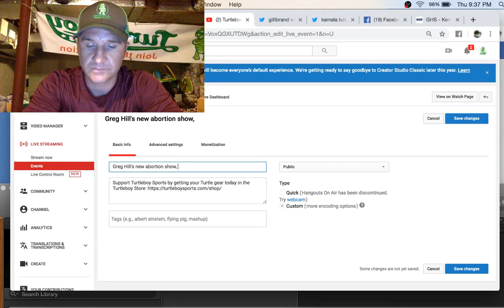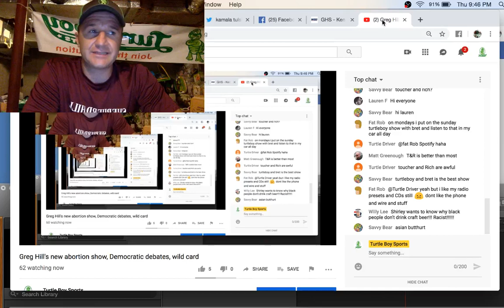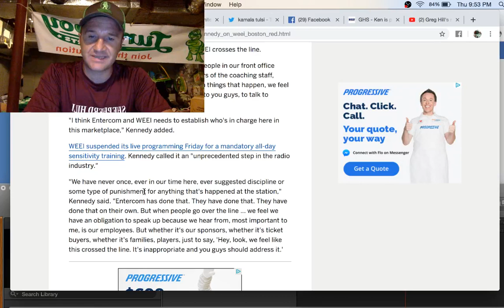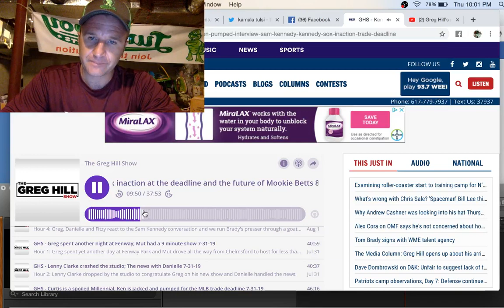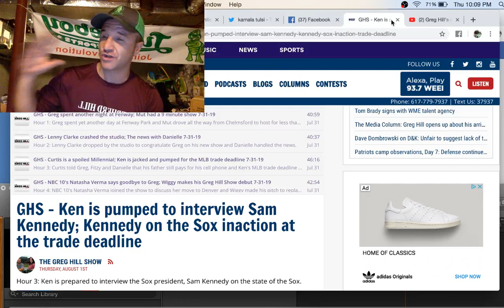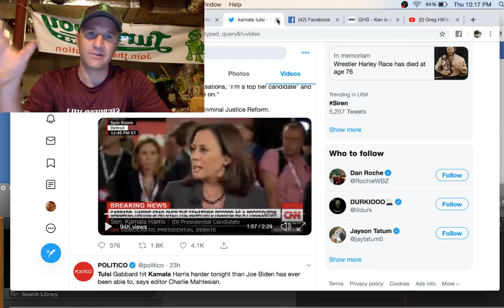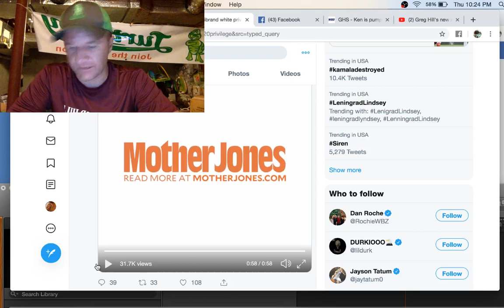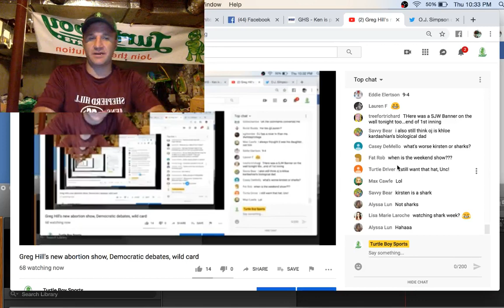Episode 80 - Greg Hill's new abortion show, Democratic debates, wild card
Support Turtleboy Sports by getting your Turtle gear today in the Turtleboy Store

Greg Hill's new show on WEEI is probably the worst thing I've ever heard in the history of radio, and that's coming from someone who has always liked and supported Greg Hill. Today's performance with Red Sox President Sam Kennedy is what happens when you allow the Boston Globe, Bob Murchison, and the Red Sox to dictate the content of your shows. Truly awful, but not quite as awful as the performance Kamala Harris and Kirsten Gillibrand put on at the democratic debates. Tulsi Gabbard put Cop Kamala in a body bag, and Kirsten explained how she'd win back white Trump voters by lecturing them about their white privilege. Yes, that's really her plan.